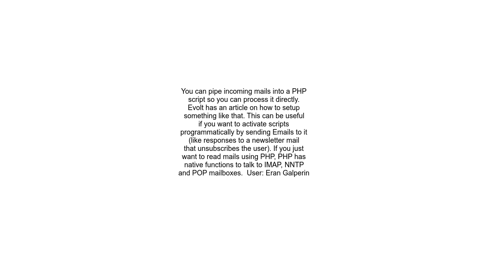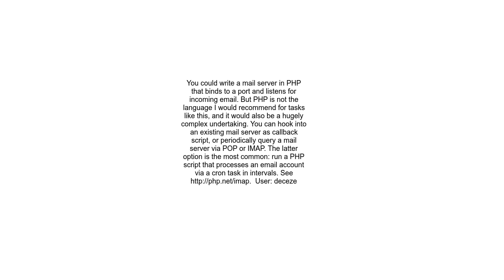Can you receive emails through PHP